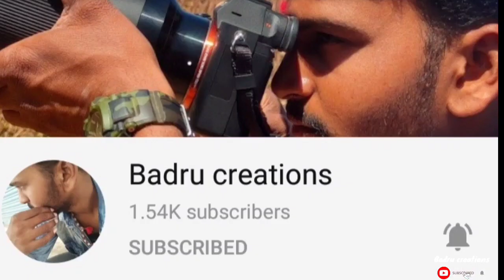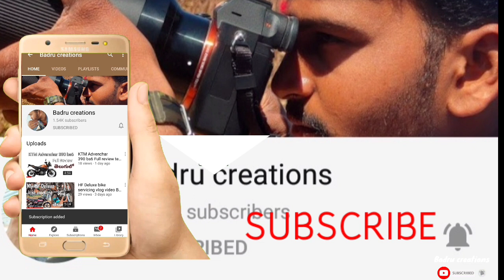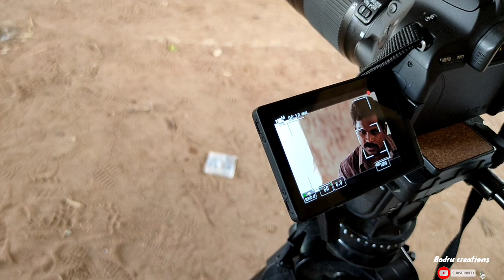Veedu Purijagannadh Fan short film shoot making vlog Day 9 video @పాలమూర్_హిందూ_బద్రు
Hi friends this is Badru From Badru Creations YouTube channel today vlog veedu Purijagannadh Fan short film shoot making vlog please watch it like Sher subscribe my channel please support me all My friends